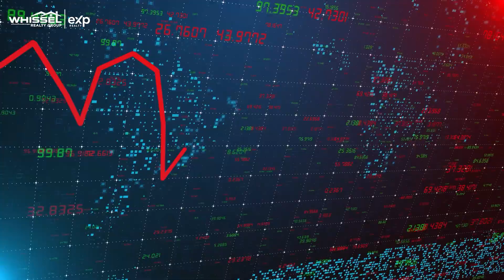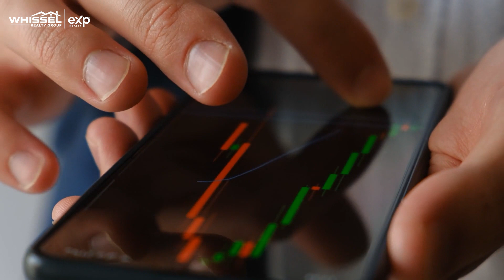The Warning Signs of a Market Crash How to Spot Trouble Ahead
As the global economy continues to face mounting challenges and uncertainties, many investors are wondering if a market crash is on the horizon. From rising inflation to geopolitical tensions, there are a number of factors that could trigger a dreaded market crash.

In this video, San Diego Realtor Hazael Garay will explore the signs and signals that indicate a potential market crash. She will also discuss strategies for protecting your investments and minimizing your risk in the event of a market downturn. Whether you're a seasoned investor or just getting started, this video provides valuable insights and actionable advice for preparing your portfolio and managing your investments in uncertain times.

Kyle Whissel
eXp Realty of California, Inc. - DRE# 01878277
3180 University Ave, Suite 600